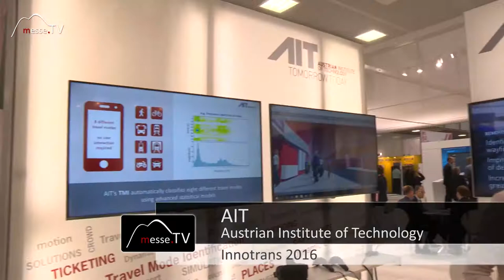AIT • Travel Mode Identification integrierbar in andere Systeme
Das AIT, Austrian Institute of Technology arbeitet B2B. Das österreichische Unternehmen hat die Travel Mode Identification entwickelt und sie auf der InnoTrans vorgestellt. Sie ist eine Anwendung, die den optimalen Verkehrstarif für den Endnutzer zusammenstellt und das Reisen einfacher gestaltet.

Die Travel Mode Identification ist keine eigene App, sondern wird vom AIT für andere Firmen, Verkehrsbetriebe und App Entwickler zur Verfügung gestellt um dort in ihr System eingebettet zu werden.

Wie das funktioniert, erfahren Sie im Messeinterview!

Im Gespräch mit Di Arno Klamminger auf der InnoTrans 2016.